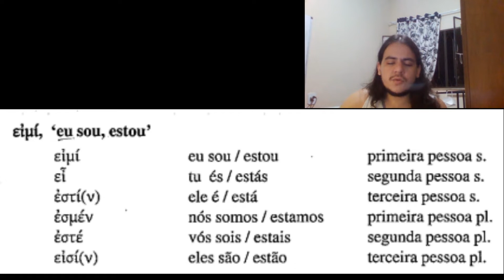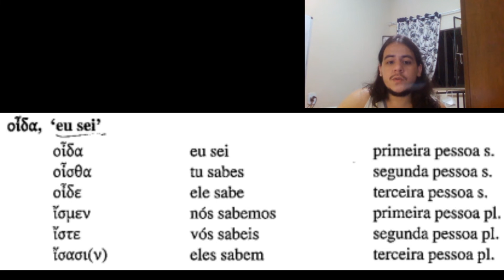Grego Clássico - Aula 26 - Verbo οἶδα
QUER CONTRIBUIR COM O MEU TRABALHO?
Faça uma doação em qualquer valor:
Banco do Brasil (001)
Agência: 1524-5
Conta: 906-7

Bem-vindos a esse curso completo e gratuito de Grego antigo.